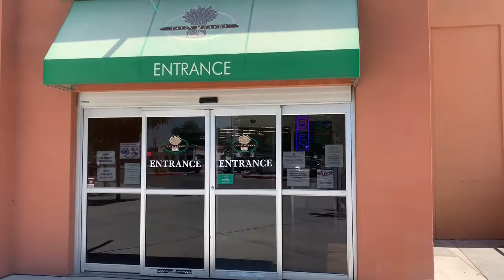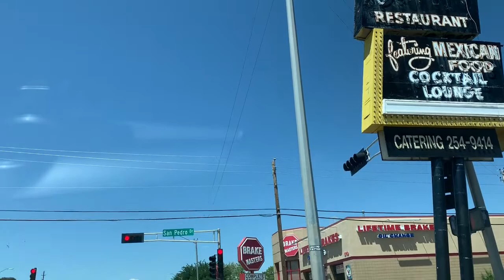Weekend Cooking/শাকসবজিময় সপ্তাহ/Shahjadi Zaman Liya